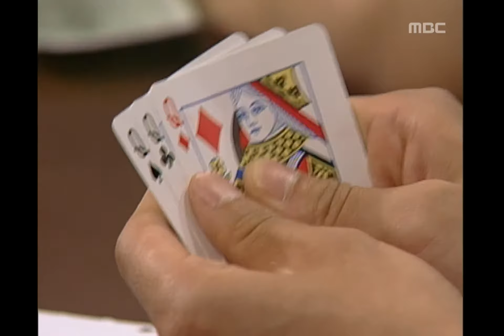Nonstop, 39회, EP039, #03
Nonstop(논스톱), 39회, EP039, 2000/07/12, MBC TV, Republic of Korea

우정은 움직이는 거야